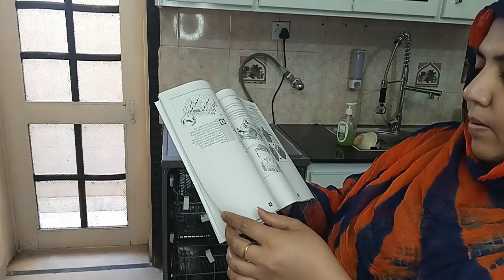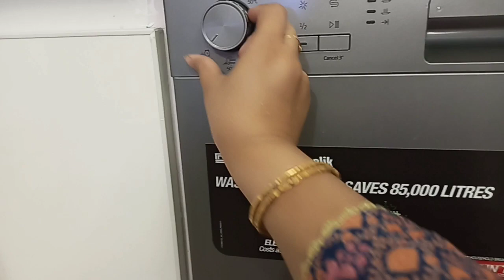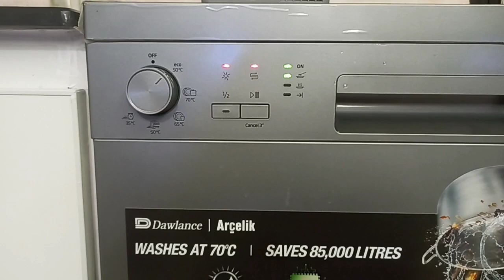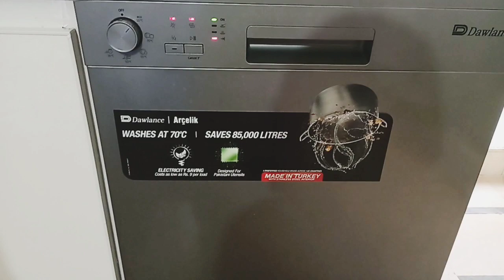Dawlance dishwasher 1350..my experience with full review